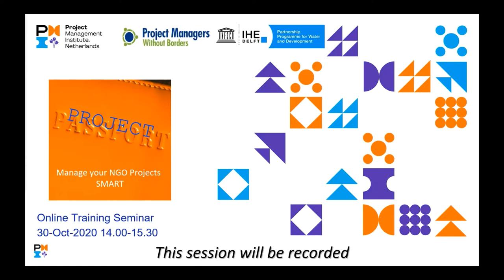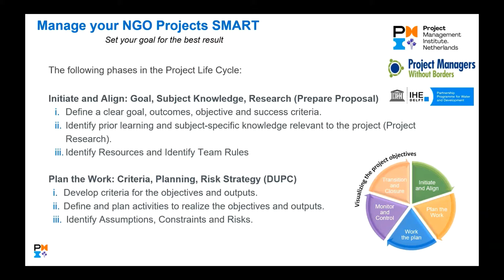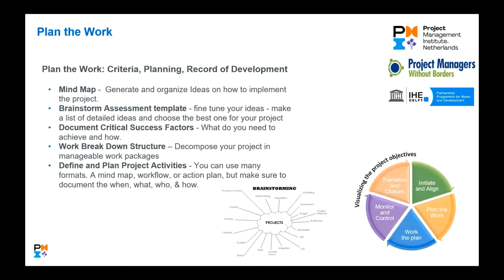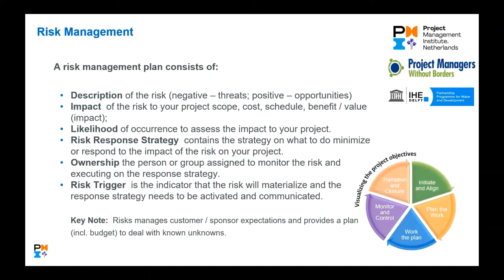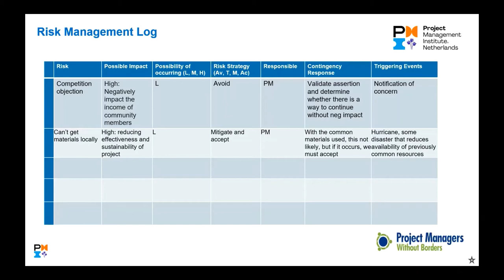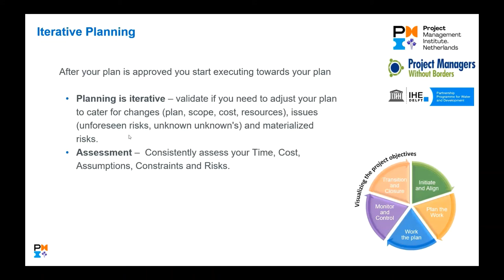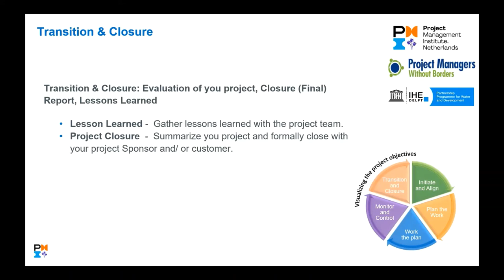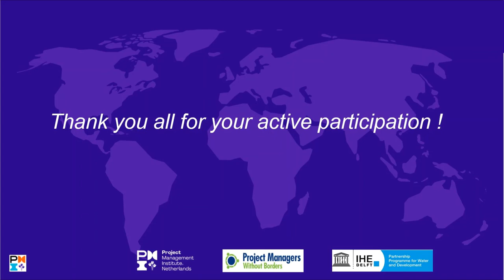IHE Delft💧Webinar: NGO SMART Project Methodology IHE Partners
The project management education session took place on the 30th of October from 14:00 CET – 15:30 CET. All partners and project leaders from IHE Delfts partnership programme (DUPC) were invited to this session. Thirtyfive participants joined the live session.

Agnes Versteegen (PMI-NL and Deanna Landers (PMWB led the session and shared the basics of project management, discussing a simplified project methodology based upon experience of PMWB and PMI methodology. During the session several examples were given by Deanna Landers to support the theory explained by Agnes Versteegen.